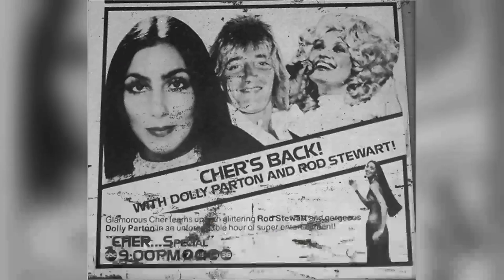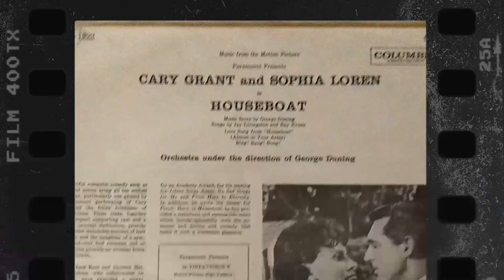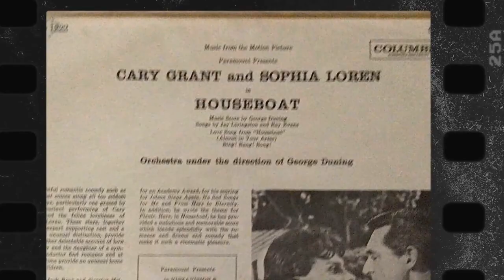You Won't Believe the Shocking Secrets of Mr. Blandings Builds His Dream House Movie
Cary Grant as Jim Blandings
Myrna Loy as Muriel Blandings
Melvyn Douglas as Bill Cole
Reginald Denny as Simms
Sharyn Moffett as Joan Blandings
Connie Marshall as Betsy Blandings
Louise Beavers as Gussie
Ian Wolfe as Smith
Harry Shannon as Tesander
Tito Vuolo as Mr. Zucca
Nestor Paiva as Joe Apollonio
Jason Robards Sr. as John Retch
Lurene Tuttle as Mary
Lex Barker as Carpenter Foreman
Emory Parnell as Mr. PeDelford
Stanley Andrews as Mr. Murphy
Robert Bray as Workman
Don Brodie as Charlie - Painter
Cliff Clark as Jones
Kernan Cripps as Policeman
Frank Darien as Judge Quarles
Hal K. Dawson as Harry Selby
Jack Jahries as Bit Part
Mike Lally as Hurried Diner
Gene Leslie as Taxi Driver
Charles Middleton as Wrecker
Franklin Parker as Simpson
Cy Slocum as Bit Part
Ralph Stein as Proprietor
Dan Tobin as Bunny Funkhauser
Friedrich von Ledebur as Workman
Bud Wiser as Customer
Will Wright as Eph Hackett